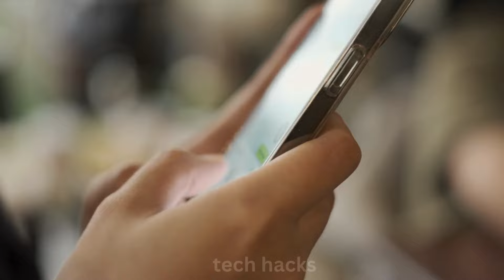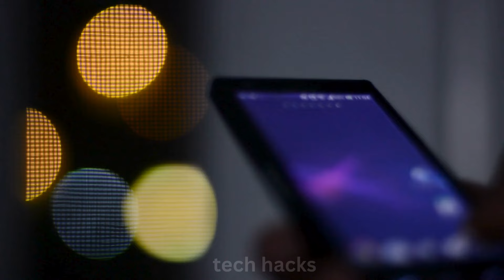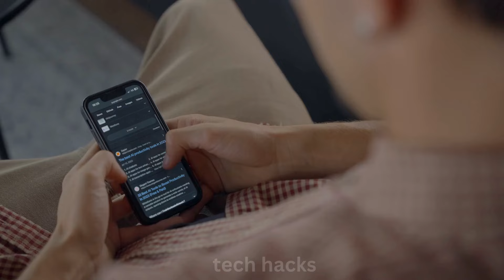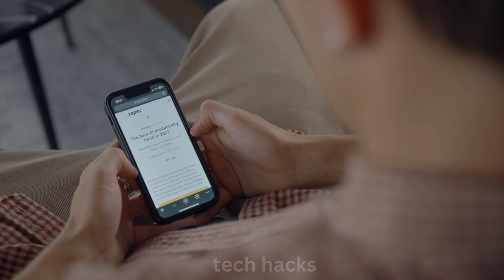iPhone 16 Pro - Yes It's Amazing ?? 🤫🤫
iphone 16 pro max release date and price â€“ 3 big screen upgrade
iphone 16 pro max news
iphone 16 pro max size
iphone 16 pro max zoom
iphone 16 pro max 300mm
iphone 16 pro max espaÃ±ol
config iphone 16 pro max 0.5
iphone 16 pro max 4 camera
iphone 16 pro max 6.9 inch
iphone 16 pro max in hindi
iphone 16 pro max official trailer
iphone 16 pro max qachon chiqadi
iphone 16 pro max with airpods
iphone 16 pro max kab launch hoga
iphone 16 pro max yang bisa dilipat
lmc 8.4 iphone 16 pro max config
iphone 16 pro max 2024 leaks
iphone 16 pro max yang lipat
huawei pura y70 ultra vs iphone 16 pro max
iphone 16 pro max vs xiaomi 12s ultra
iphone 16 pro max 16
iphone 16 pro max fpt
iphone 16 pro max kurdish
iphone 16 pro max update
iphone 16 pro max white
iphone 16 pro max zollotech
iphone 16 pro max sim card slot
iphone 16 pro max zone of tech
iphone 16 pro max all colors
iphone 16 pro max dam koto
iphone 16 pro max gta 5